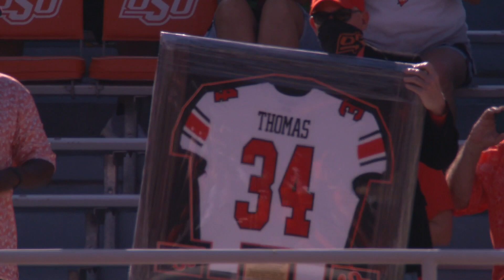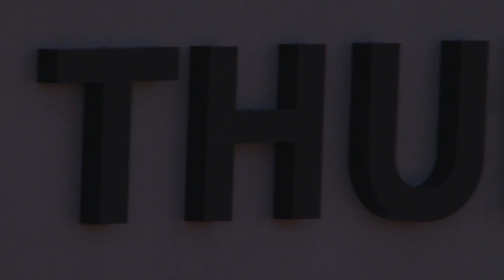Thurman Thomas - 2020 OSU Ring of Honor Ceremony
2020 Ring of Honor Inductee
College Football Hall of Fame Class of 2008
Pro Football Hall of Fame Class of 2007
OSU Athletics Hall of Honor Class of 1997

A three-time All-American and the all-time leading rusher in Oklahoma State football history, Thurman Thomas ran for 5,001 yards and scored 50 touchdowns over his four-year career in Stillwater. He was Oklahoma State's leading rusher in each of his four seasons and was the Big Eight leader in both 1985 and 1987. He was voted the Big Eight Conference's offensive player of the year after both seasons.

In 1985, he rushed for 1,650 yards, good for fourth in America. The Associated Press (third team) and UPI (first team) both honored him as an All-American and the NCAA lists him as a consensus All-American in its record book for his work that season.